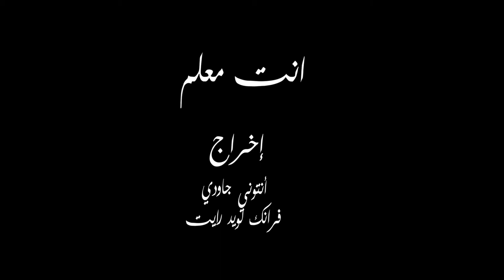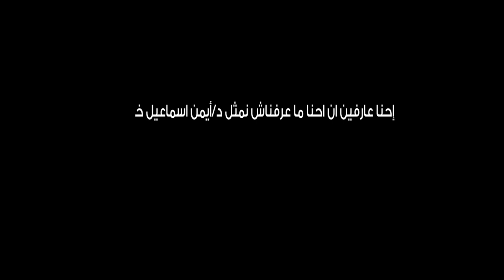AGT6-15-Enta M3alem 2015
Best Musical of AGT5 - Sama Alaa Eldin